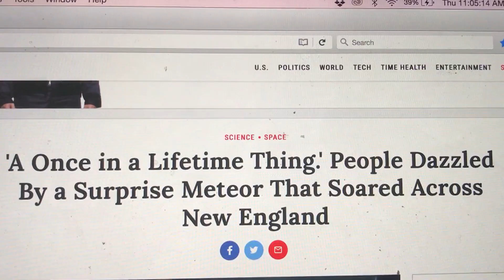Bostonian angry & depressed over Winter Weather - Boston Accent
Boston Dad reacts to New England Blizzard & snowstorm forecasts from Florida.